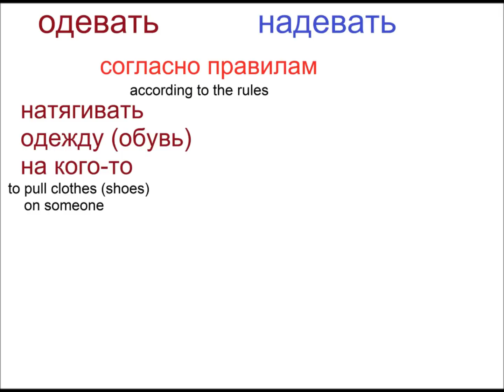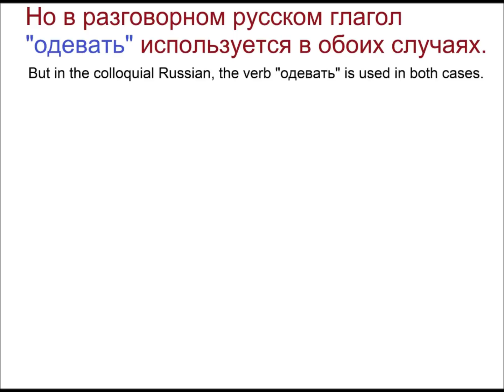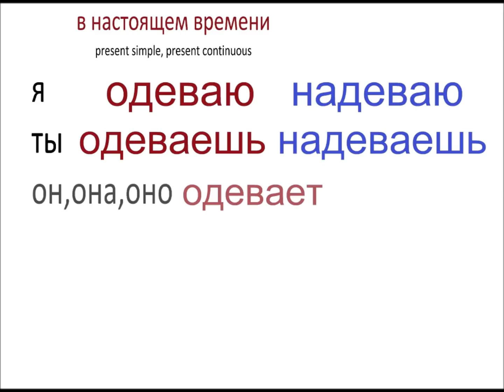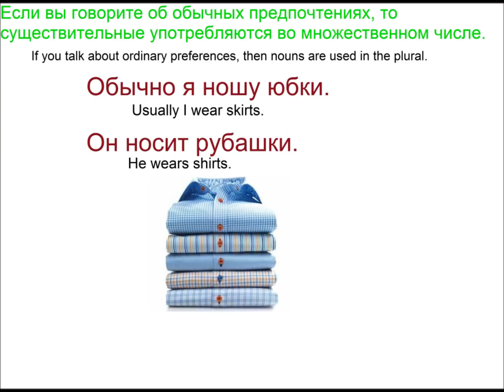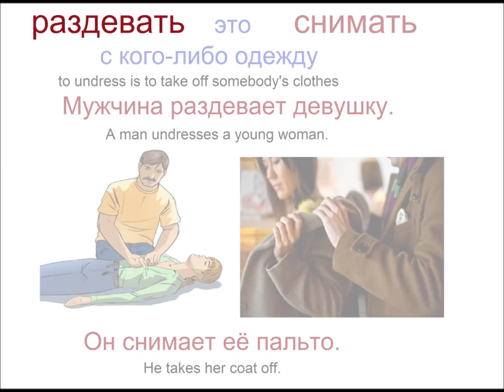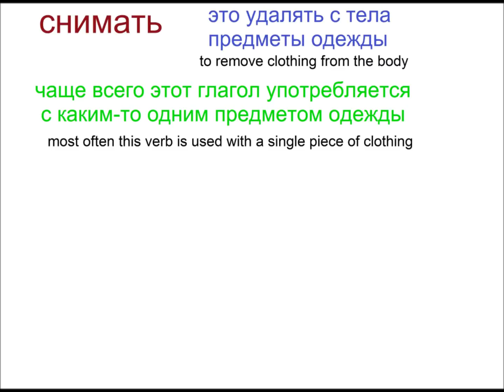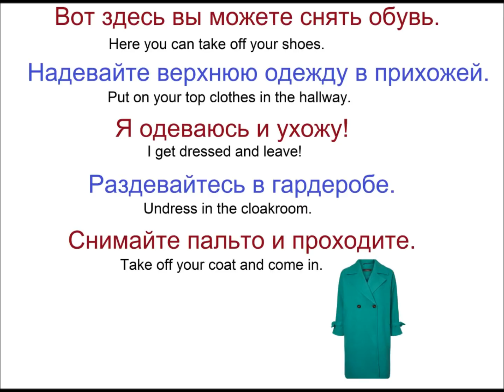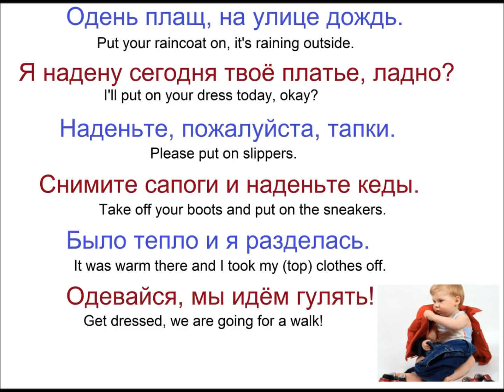№ 264 Учим русский : ОДЕТЬСЯ / РАЗДЕТЬСЯ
Русский язык - глаголы одевания + фразы
Русский язык - глаголы одевания : одеть, раздеться, снять, надеть... + фразы